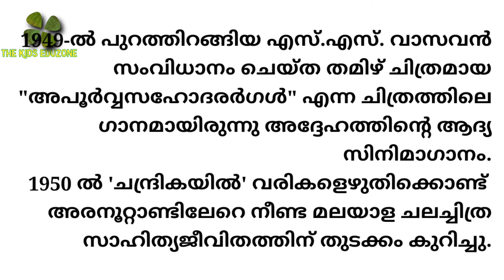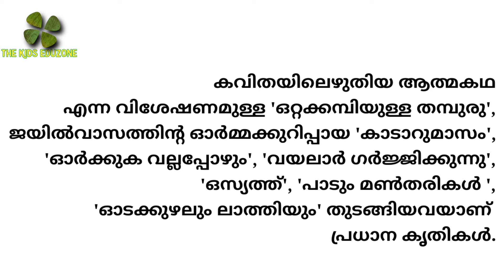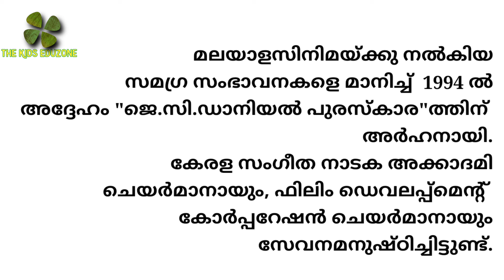P Bhaskaran biography | പി.ഭാസ്ക്കരൻ ജീവചരിത്ര ക്കുറിപ്പ് | std 7 malayalam njattuvelapookkal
p bhaskaran biography
p bhaskaran jeevacharithrakuripp
std 7 malayalam njattuvelapookkal
std 7 malayalam unit 3 njattuvelapookkal
ഞാറ്റുവേലപ്പൂക്കൾ
ഉണർവിന്റെ പാതയിൽ
std 7 malayalam unit 3 unarvinte pathayil
njattuvelapookkal p bhaskaran jeevacharithrakuripp